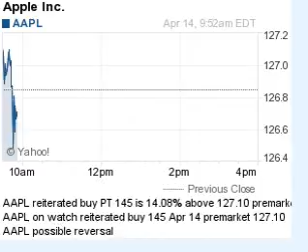150414 on watch 955ET